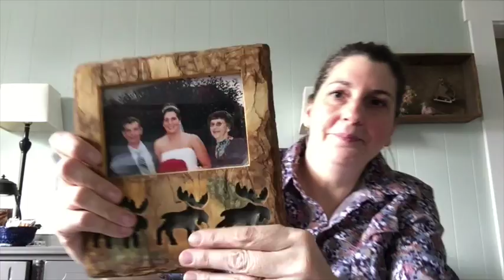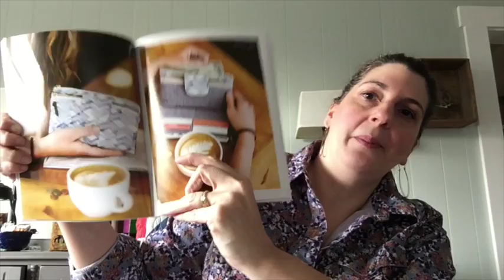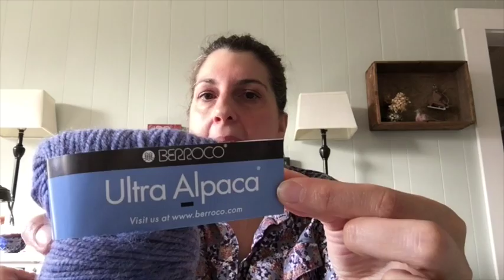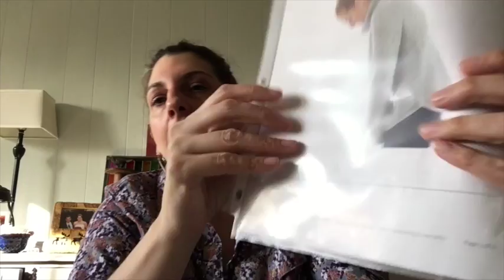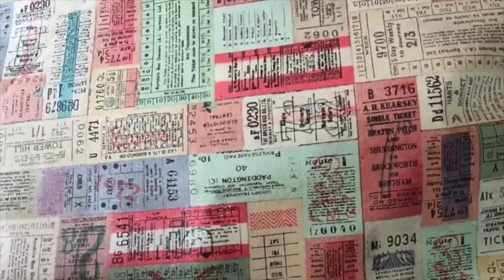Knits & Beads Podcast episode 39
it's a knitting podcast